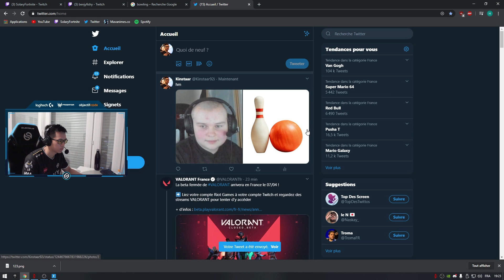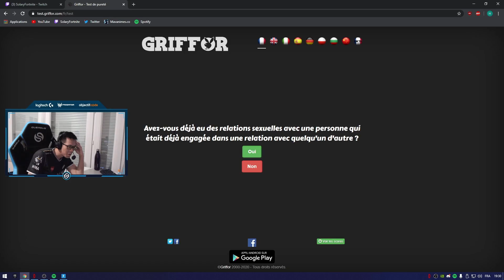KINSTAAR NOUS DÉVOILE SON AVIS SUR L'ÉTAT DE FORTNITE ! BEST OF SOLARY FORTNITE 36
Webcam Logitech C922